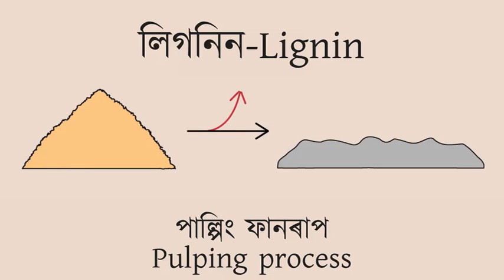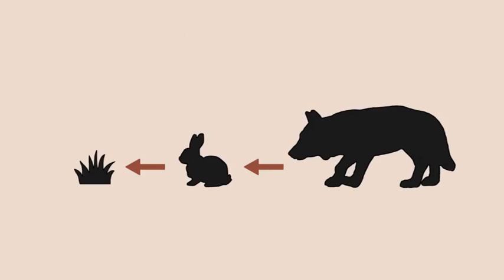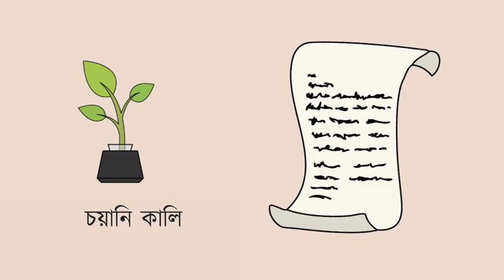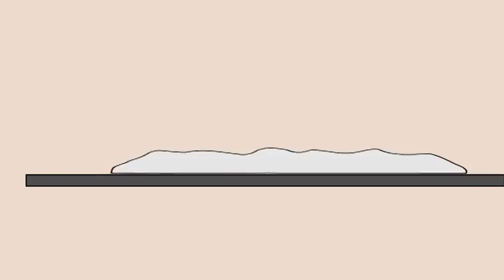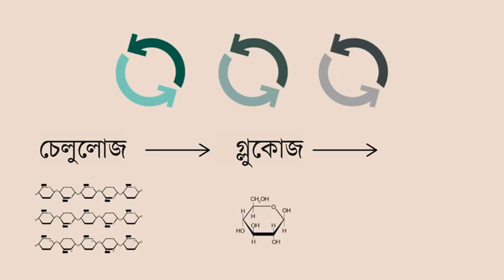Recycling Paper - Rabha (Rongdani) | কাওছানি ত্ৰায়বাৰফেন